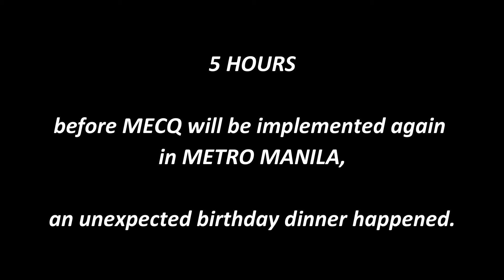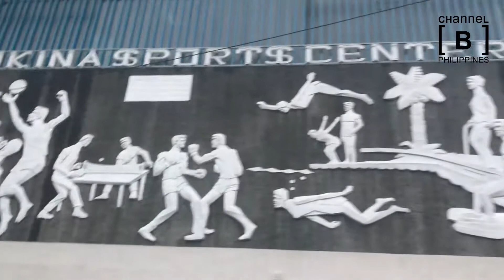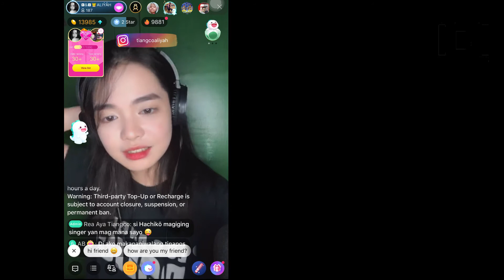ALIYAH VLOGS: A Vlog To Remember - CHANNEL [B] Episode 10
Happiest birthday to our QUEEN ALIYAH!!
This what happened on STEVE JOEBS birthday dinner with PPOP GENERATION ALIYAH. Enjoy [B] viewers!!!